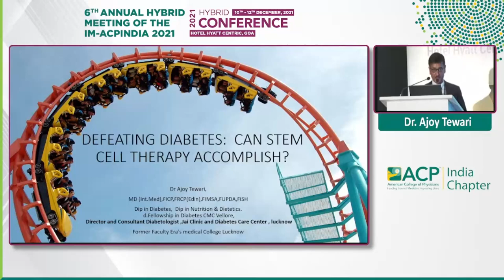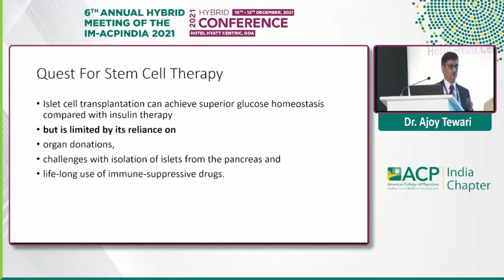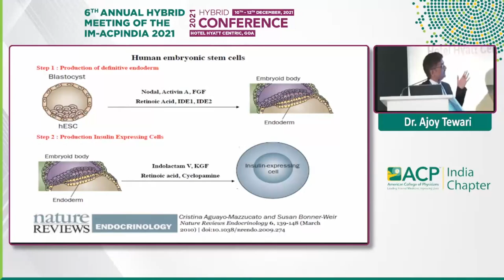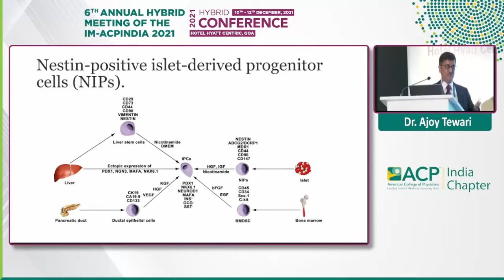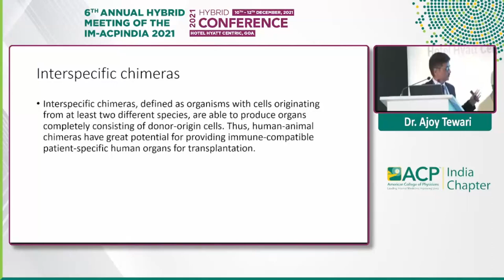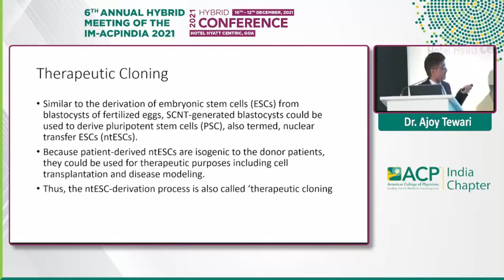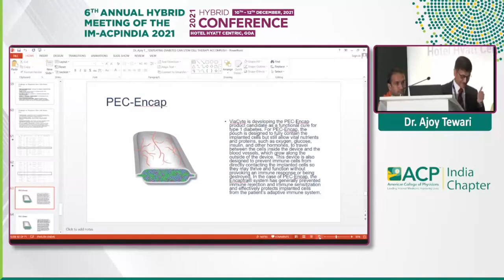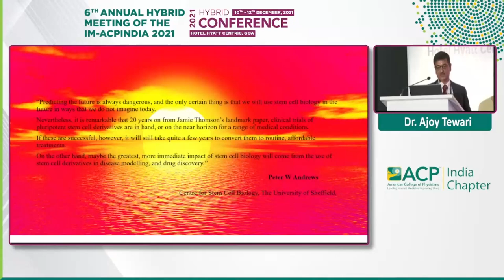Ajoy Tewari - Defeating Diabetes Can Stem cell therapy accomplish